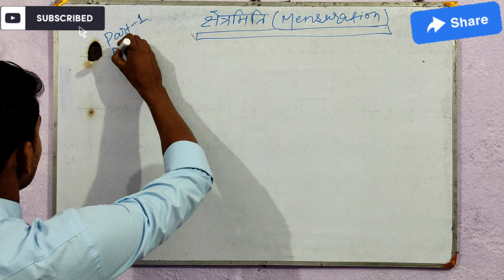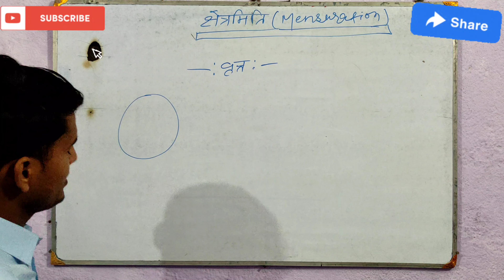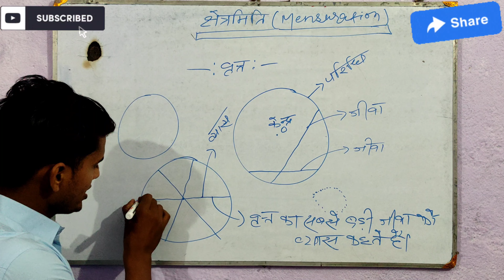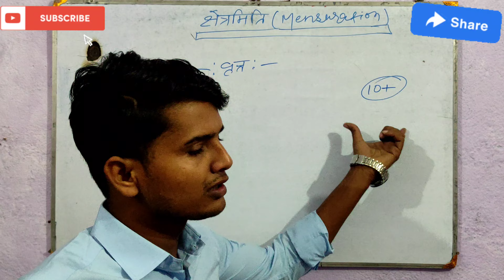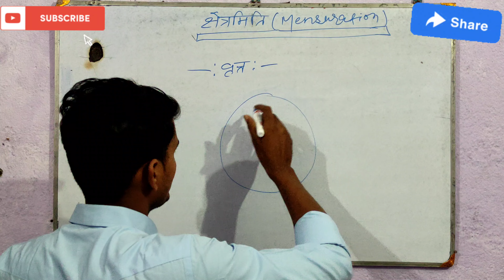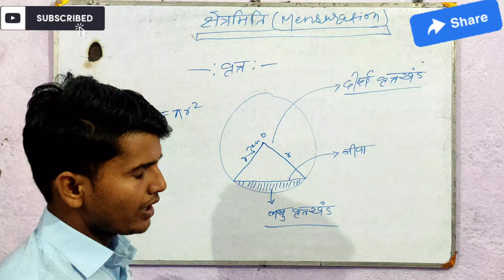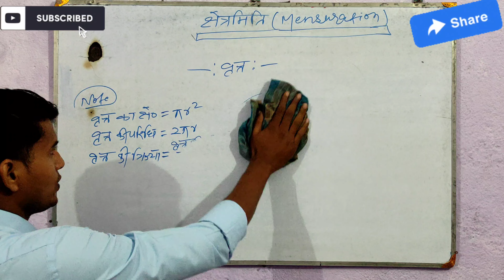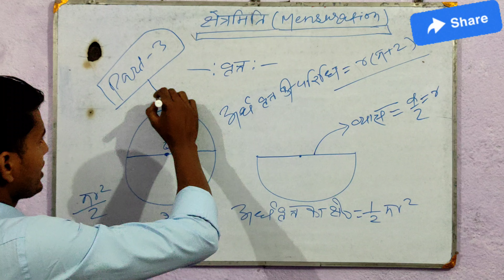क्षेत्रमिति(Mensuration)Part-3//वृत्त(circle) in hindi class 10th//bharti bhawan//By Jamshed sir